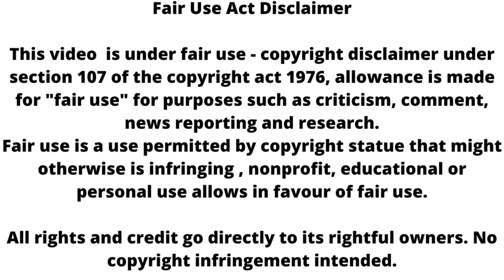Teri meri doriyaan ll angad देखेगा सीरत को, होगा बड़ा तमाशा